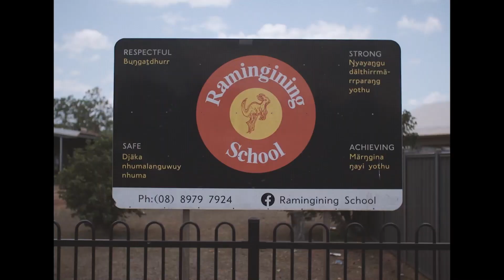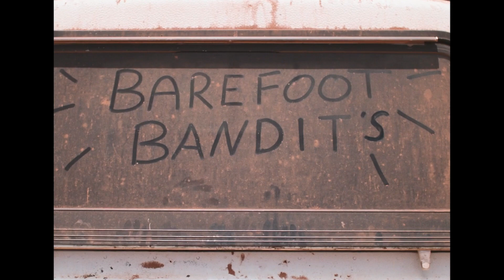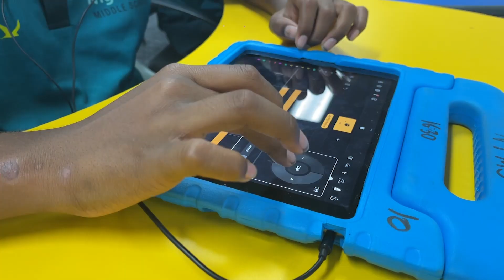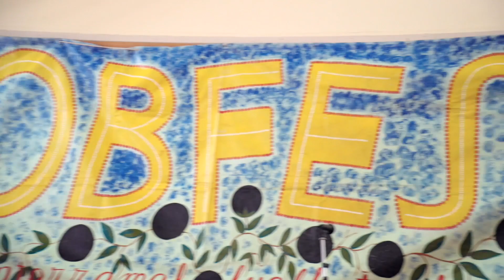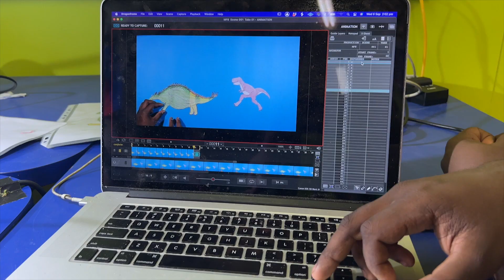VAMP EP 171 - Whole episode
Hosted by Courtney Bailey, Larry-Jo Bryne and Daniel Wesley

0:22 Bush Super Market - New song from Ramingining School
3:47 2023 VAMP Highlights
5:48 The VAMPIES - Awards for school videos.
6:14 VAMPStars - Maningrida Dance Group
7:18 Magic Moment - Minyerri School
8:03 Magic Moment - Lil Youngins from Maningrida
8:36 Magic Moment - Adobe Character animation from Ltyentye Apurte
9:12 VAMPtv Pathways Award - MBHR
10:06 Community Clip of the Year - Yaka Gangu Phone Wukirri-lil from Shepherdson College
11:49 Shout Outs - Neutral Junction and Stirling School
12:04 Lipa Lipa - Learning on Country with the Laynhapuy Homelands School
14:51 Mobfest at Ti-Tree School
19:54 Alice Beat - with Haasts Bluff, Tennant Creek Primary, Yulara, Neutral Junction and Mulga Bore
24:04 Top 5 Count down for 2023
27:07 People's Choice VAMPIE - Yaka Gangu Phone from Shepherdson College!
Thanks to everyone who voted this year, new T-shirts to 5 lucky voters!